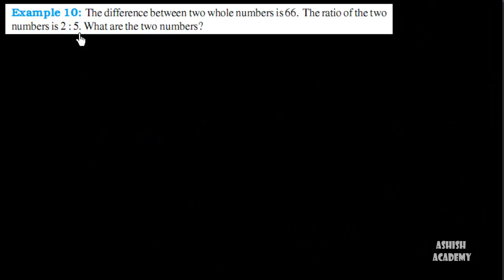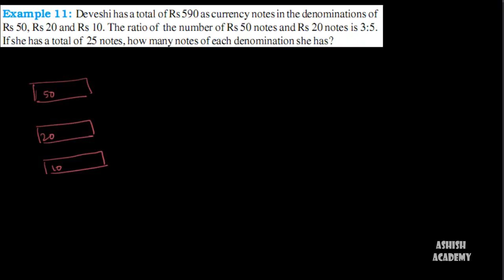04 Solving Equations 4 Class 8 Linear Equations in One Variable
Fundamentals of Equations Solving are explained in this video.